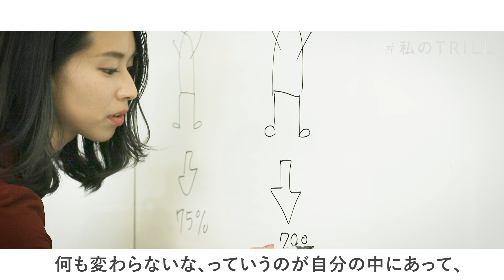「日本の女性が、本当にやりたいことをやれる社会を作る！」鈴木伶奈さんが語る「Lean In Tokyo」を立ち上げたワケ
日本にはまだまだ男性優位の社会が存在しています。だからこそ、女性同士が本音で語り、支え合う場が必要だと、「Lean In Tokyo」は提案。“Lean In”とは一歩踏み出すこと、挑戦することを意味していて、「Lean In Tokyo」では女性の“一歩踏み出すきっかけ”を応援する活動をしている。創立者・鈴木伶奈さんは、会社員として働きながら、この団体を立ち上げた。そのワケをお伺いしました。